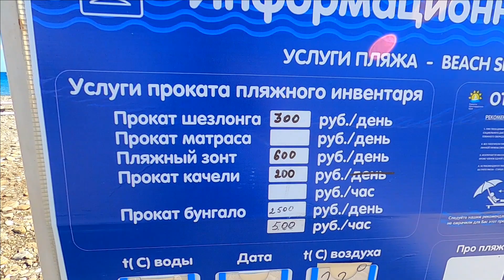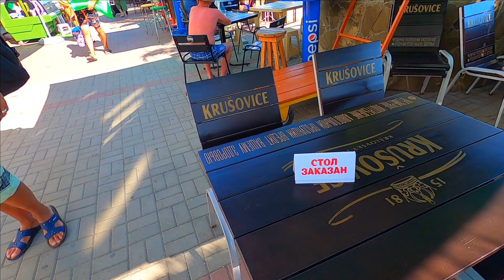🔥Лазаревское 2020 Пляж Чайка и набережная\ Сочи погода на 02.08.2020 / Жизнь в Ялте